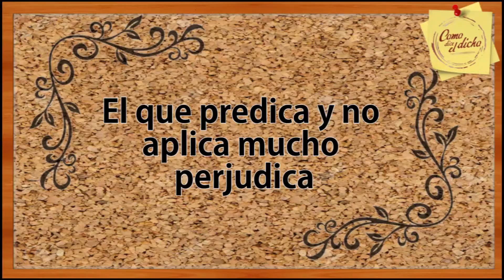ENTREVISTA BIBELOT MANSUR COMO DICE EL DICHO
9 Temporada de Como dice el dicho "El que predica y no aplica mucho perjudica"